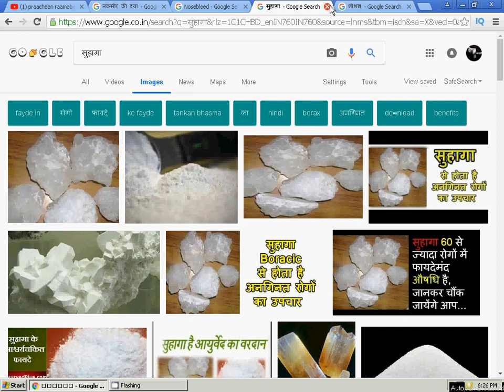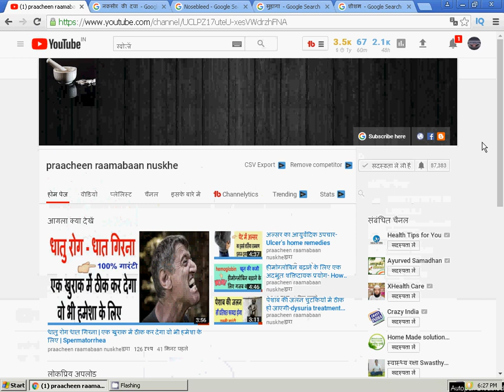नाक से खून आना नकसीर की घरेलू दवा